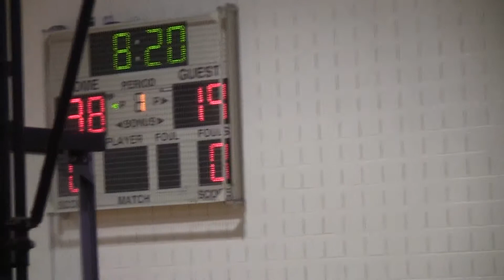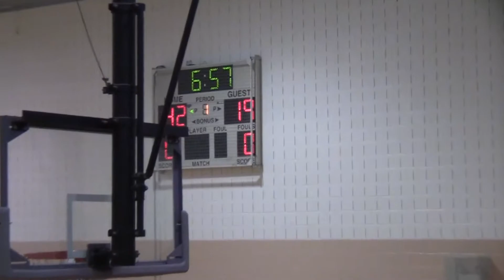bowie 11-25-12 bowie game 2 (3/3)